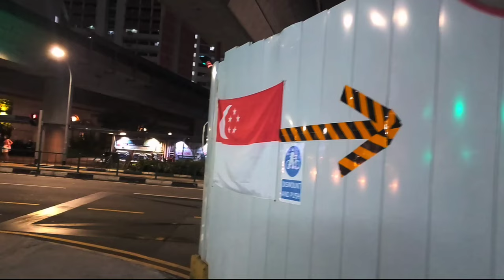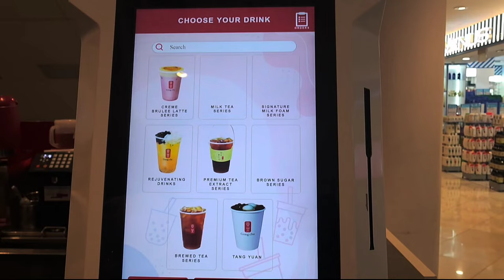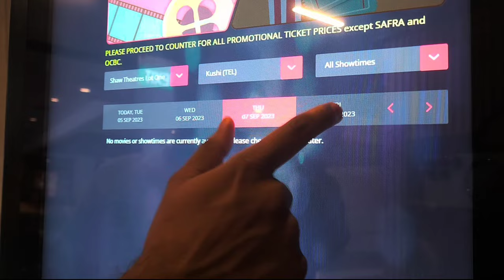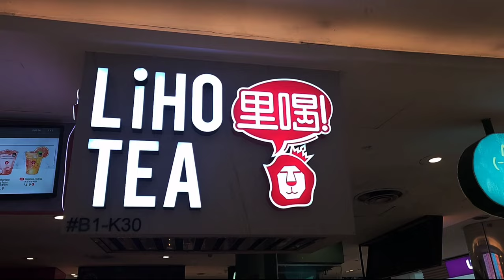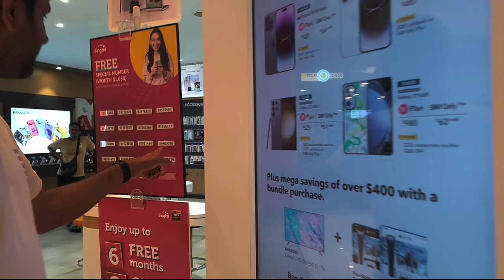Lot one mall @ சிங்கப்பூர்🧐| 27years பழமையான Mall in Choa chu kang Tamil(vlog)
Explore the vibrant world of Lot One Mall in Choa Chu Kang, Singapore, through our mini vlog. Join us as we take you on a tour of the mall, showcasing its diverse array of stores and attractions. Discover the hidden gems and exciting shopping experiences that await.